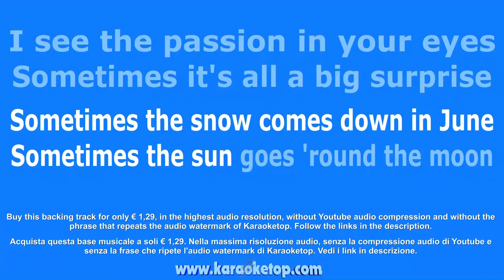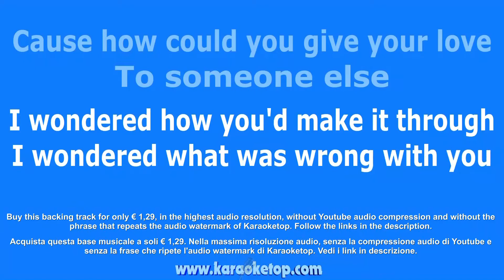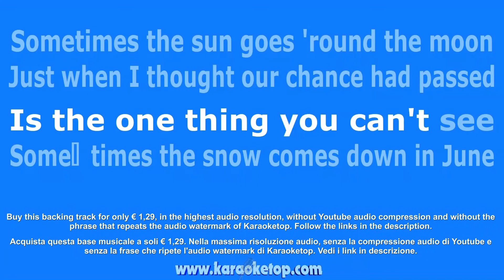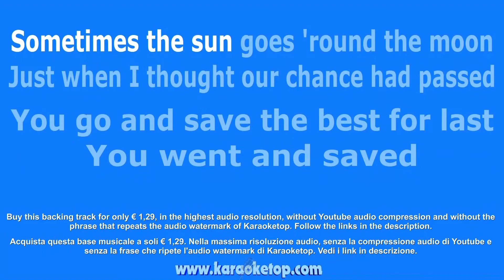Vanessa Williams - Save The Best For Last (Karaoke and Lyric Version) [Audio High Quality]